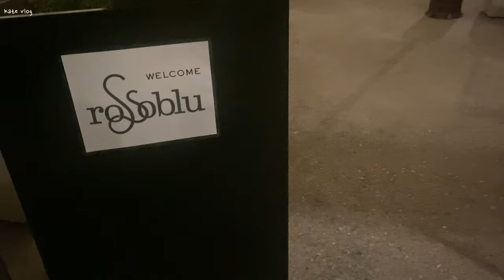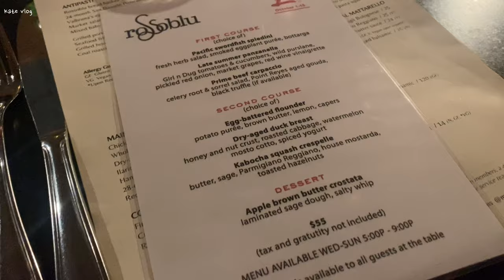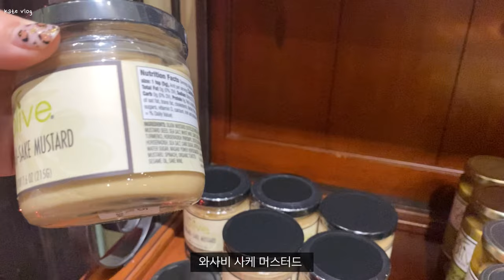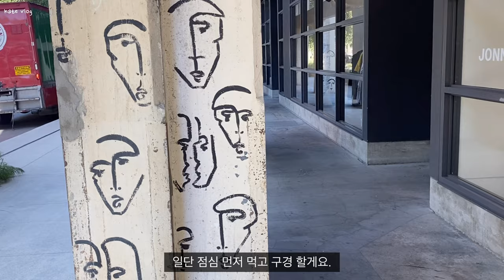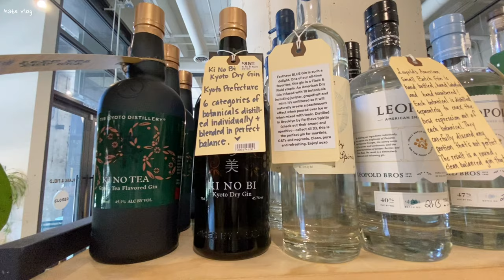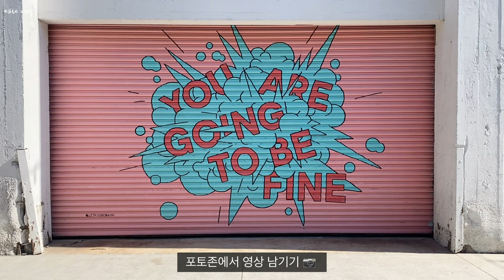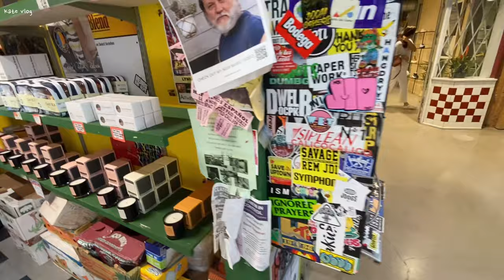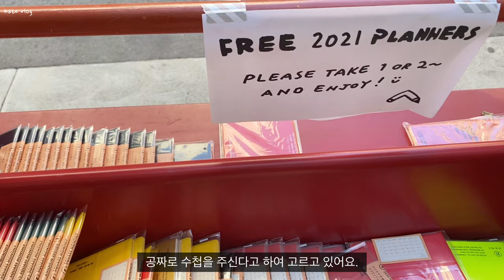☀️LA Vlog| 미국 직장인의 먹고 마시는 행복한 주말, ROW DTLA 데이트, Bodega 나이키운동화, Rossoblu, Pikunico 치킨샌드위치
안녕하세요🥰
이번 주 영상도 함께해 주셔서 감사합니다. 궁금하신 점은 댓글 달아주시면 최대한 답변드리도록 하겠습니다.💛 모두들 행복한 한 주 되세요.